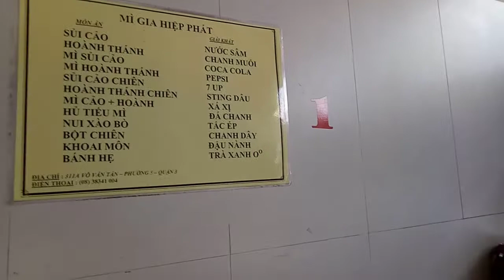Lầu đầu tiên ăn sủi cảo trên đường Võ Văn Tần quận 3 HCM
Đi mua máy tính với em trai. Ăn trưa sủi cảo ở đường Võ Văn Tần Q3